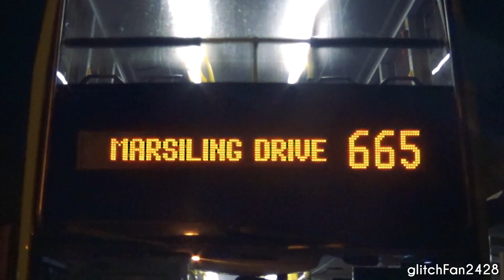[TTS] SMB3512E on City Direct Service 665 - Alexander Dennis Enviro 500 MMC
Maxson Goh Films SMB3512E, an Alexander Dennis Enviro 500 MMC on City Direct Service 665.